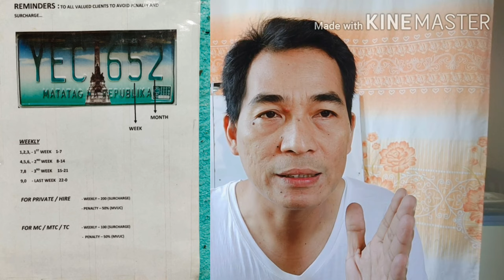PAANO ALAMIN ANG VEHICLE PLATE NUMBER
Paank Alamin Ang Vehicle Plate Number